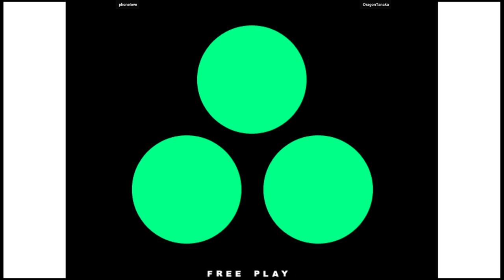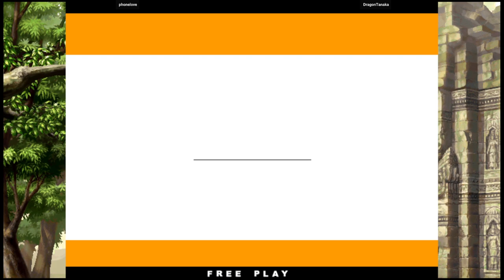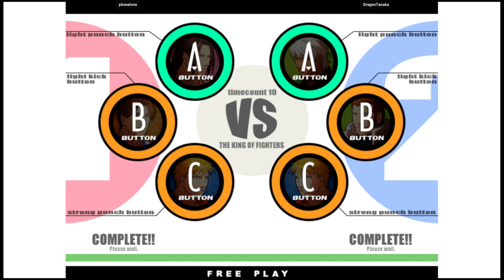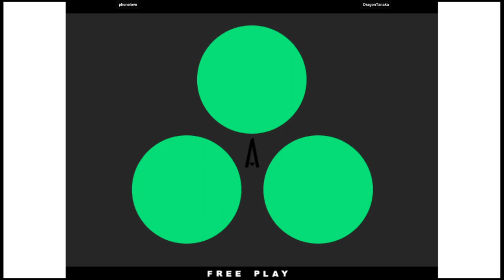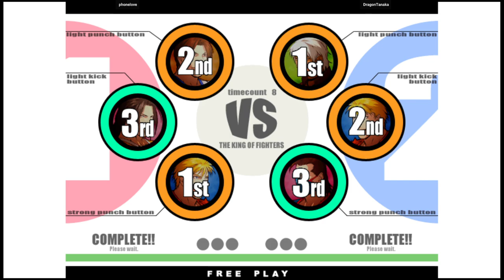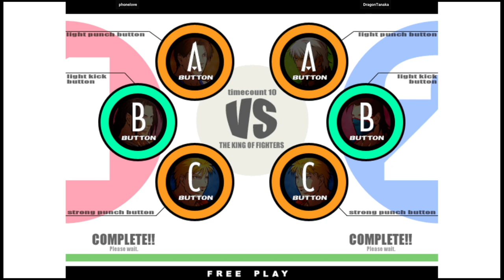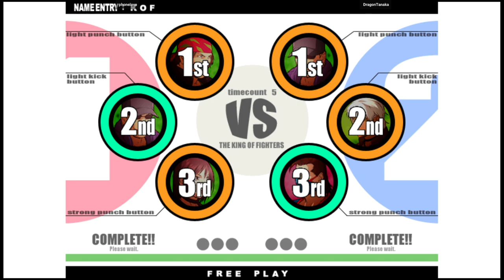KOF XI | phonelove VS DragonTanaka | 🇰🇷🇯🇵 Fightcade2